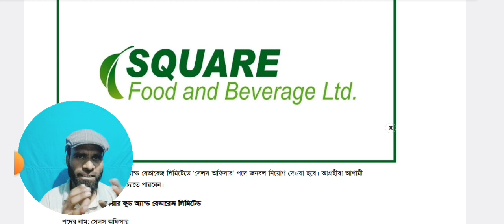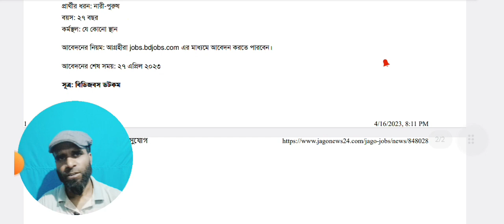স্কয়ার কোম্পানিতে নিয়োগ বিজ্ঞপ্তি । Square Group Job Circular 2023 । অংখ্য লোক নেবে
স্কয়ার কোম্পানিতে নিয়োগ বিজ্ঞপ্তি ২০২৩। Square Group Job Circular 2023
Square Group published today Square Group Job Circular 2023. Both males and females can apply for Square Square Toiletries Job Circular 2023.